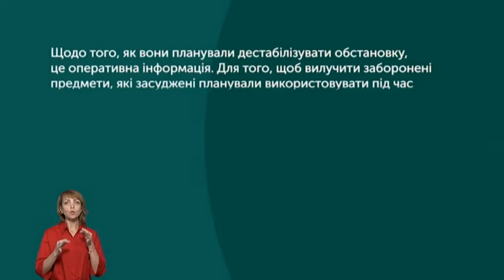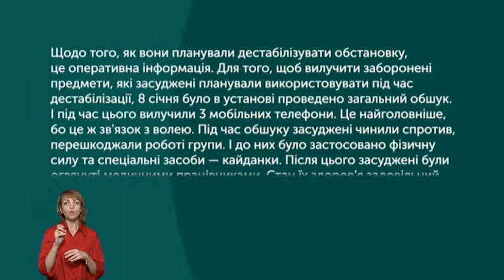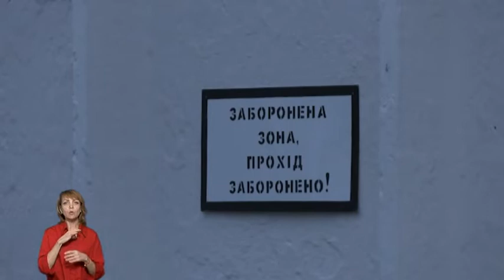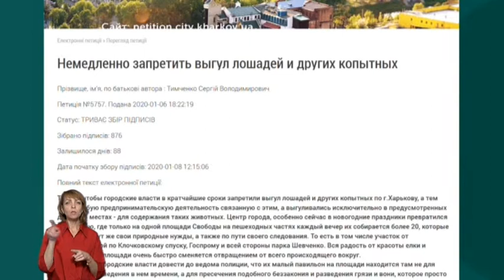10.01.2020. Новини. 19:00